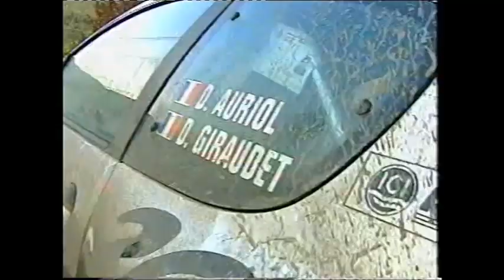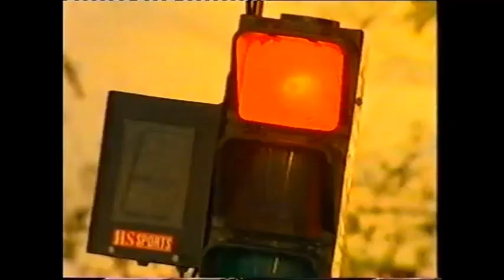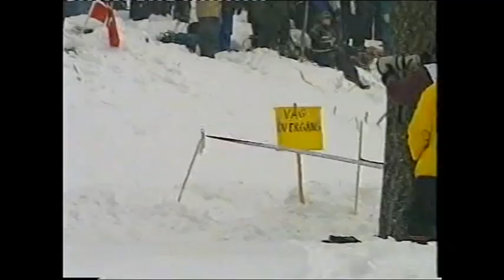2001 World Rally Championship - Round 2 The International Swedish Rally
Onto Round 2 of WRC 2001 as covered by the BBC took the crews to Sweden for the International Swedish Rally the series only rally on snow. This event saw the teams play their snow jokers with Peugeot who scored a triple DNF in Round 1 draft in Harri Rovanpera to drive their third car and Mitsubishi draft in 1999 Ford works driver Thomas Radstrom to drive a third Lancer. Could Colin McRae, Marcus Gronholm and Richard Burns bounce back from Monte Carlo disappointment or would Tommi Makinen make it 2 wins from 2. Also watch for a cameo appearance from Blue Peter alumni Konnie Huq who was a co-driver in this event for a Blue Peter segment. As ever Tiff Needell and Mark James are your guides enjoy.